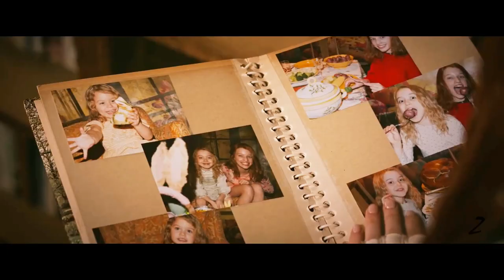Yelena Belova - It was real to me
"It wasn't real" - "Don't say that! It was real, it was real to me!"

Black Widow Spoilers!

HELLO I'M ALIVE!
I thought after 3 years it was finally time for my comeback. I wasn't really around here at all the last year, but then I  recently started watching edits again and well here I am. This one took me forever though because I kinda forgot how to edit...but I'm still hella proud of it.

Yelena deserves the world and needs to be protected. Can't wait to see more of her in the MCU. Florence Pugh is simply incredible, like honestly. Yeah and that's enough rambling now...

Character: Yelena Belova
Movie: Black Widow (If you haven't seen it yet do it, it's so gooooddd!)
Coloring: Obviously mine cuz it's shit

Subtitles in english are available because I was bored